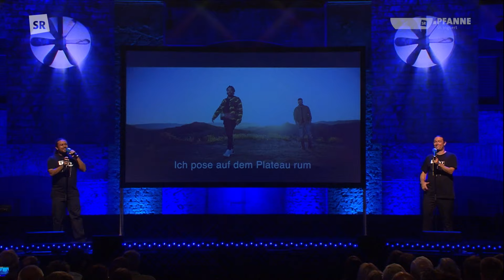Das Beste der St. Ingberter Pfanne 2024: Kleinkunst im Saarland von Poetry-Slam bis Musik-Kabarett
Die St. Ingberter Pfannen sind verliehen, die Sieger:innen gekürt. Wer dieses Jahr in der Woche der Kleinkunst ausgezeichnet wurde und wer das Publikum begeisterte, zeigt das „Best Of“ des diesjährigen Wettbewerbs. Musik-Kabarett, Poetry-Slam, Comedy und Kabarett der Spitzenklasse erwartet die Zuschauer:innen.

Die Sendung "Das Beste der St. Ingberter Pfanne 2024" wurde am 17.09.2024 im SR Fernsehen ausgestrahlt.